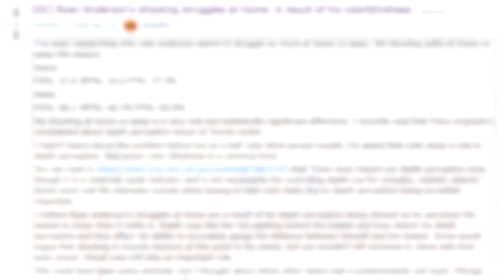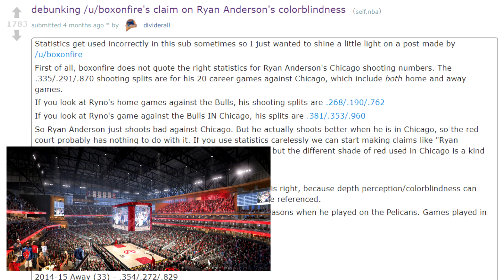The Curious Case of Ryan Anderson's Shooting Woes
Everyone knows Ryan Anderson is a great three-point shooter, maybe even the best stretch-4 in the league based on percentage and volume. He's also very streaky, and last season he shot much worse at home in Houston than on the road. After doing some research though, there might be something else in play.